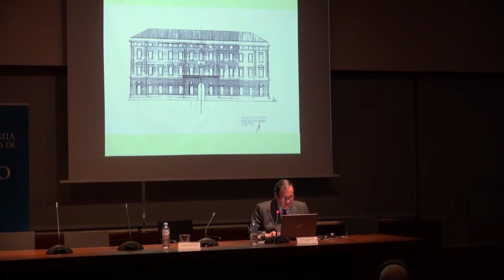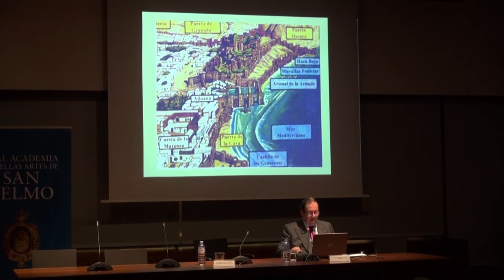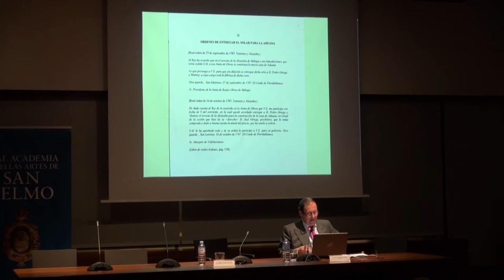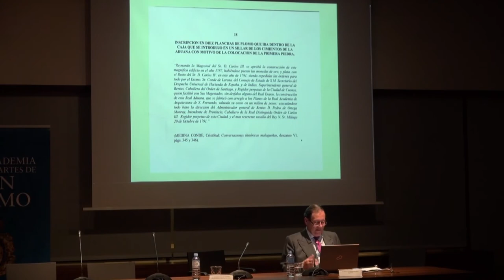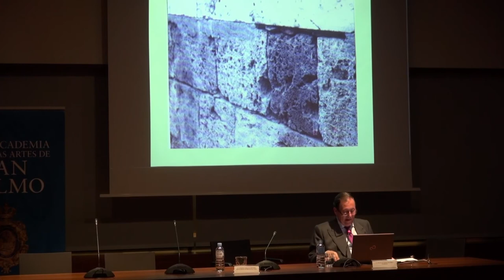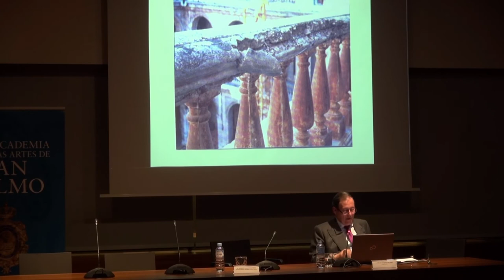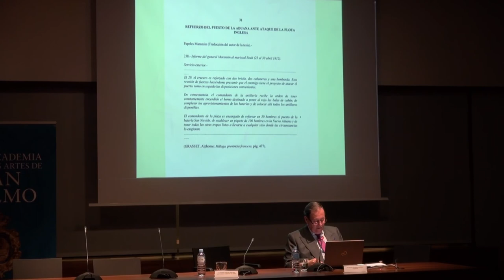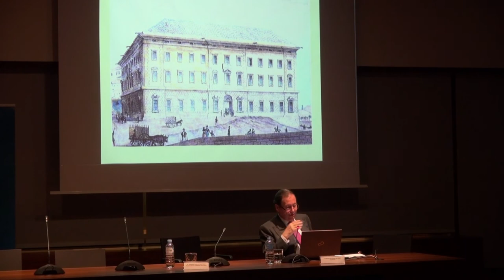D. Carlos Gutiérrez de Pablo: "Historia de la Construcción de la Aduana de Málaga"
Conferencia de D. Carlos Gutiérrez de Pablo con el título "Historia de la Construcción de la Aduana de Málaga"

Ciclo de Conferencias: De la Aduana al Museo de Málaga

Lugar: Sede de la Real Academia de Bellas Artes de San Telmo de Málaga
Museo de Málaga (Palacio de la Aduana)